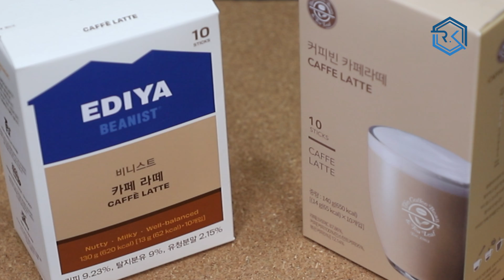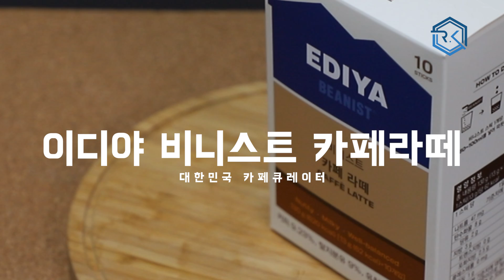커피빈 VS 이디야 인스턴트 카페라떼 믹스커피 비교리뷰! 어떤게 맛있을까?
이디야와 커피빈 모두 카페라떼 믹스 커피를 출시하고 있는데요. 오늘은 두 커피를 비교해서 마셔보고 어떤게 더 좋을지 비교해봤습니다!

Title : Foyah
Artist : Elad Perez